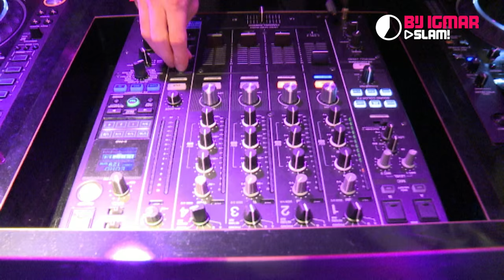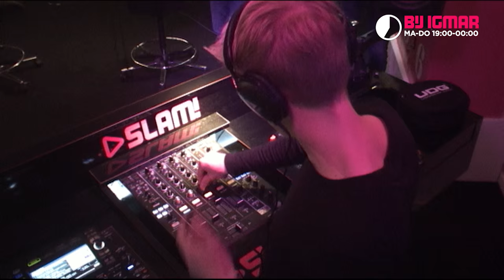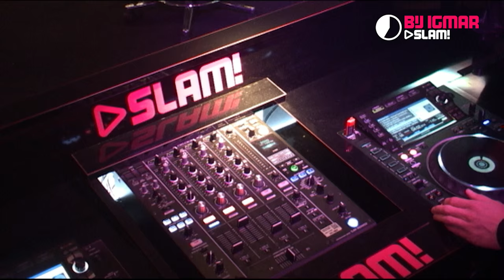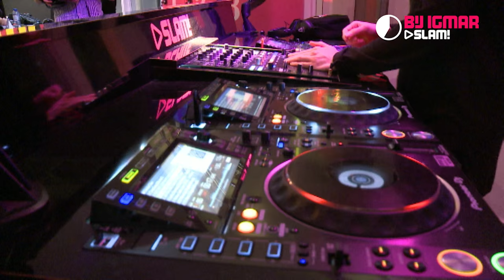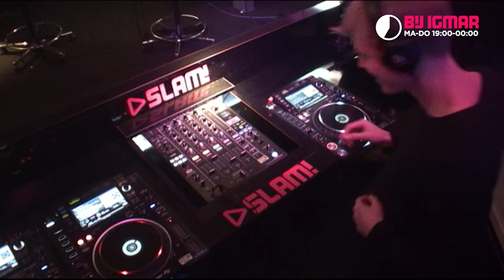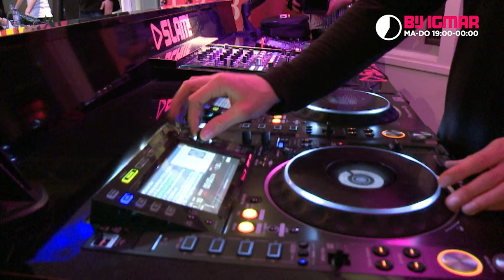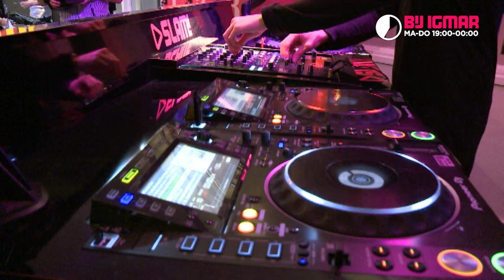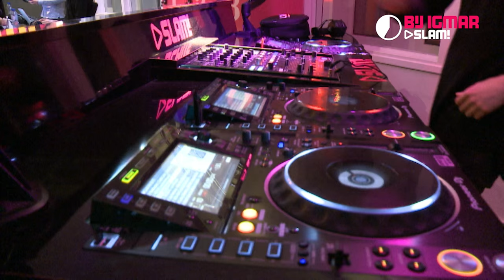Jay Hardway (DJ-set) | Bij Igmar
Hij is jong, maar toch al een beetje een veteraan. Begon ooit op z’n 14e en is nu 24, wat betekent dat hij nu al 10 jaar in het vak zit. Hij maakte al Wizard met Martin Garrix en kwam eind vorig jaar met de dikke hit ‘Electric Elephants’. Daar moest een vervolg op komen en die is er sinds gisteren: Stardust. Daarom was hij bij ons in de studio, Jay Hardway!

Meer backstage beelden zien? Volg ons dan op Snapchat!
Username: BijIgmar

Of download de nieuwe SLAM!App, voor iOS en Android!